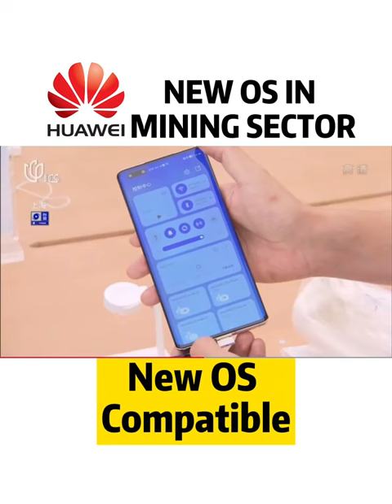Huawei Releases A New OS, and Hopes Business Digs It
Huawei Technologies today launched what it calls the Kuang Hong Mining Operating System, which it says can bring Internet of everything technology into the mining sector. It is the first time that the company has made an offering in a business-to-business field. The Paper reports that Kuang Hong was co-developed with a China energy investment corporation, and can connect machinery from different manufacturers for use in underground mines.